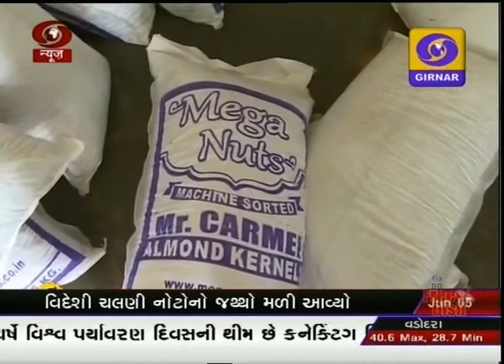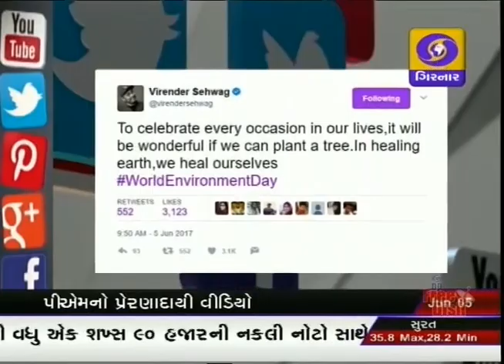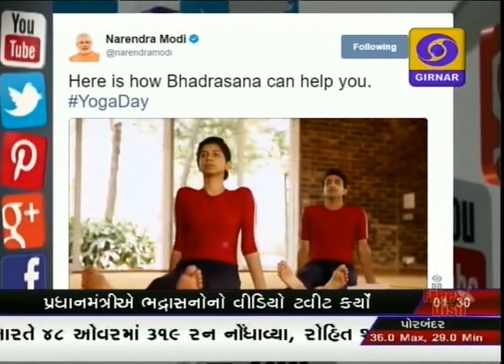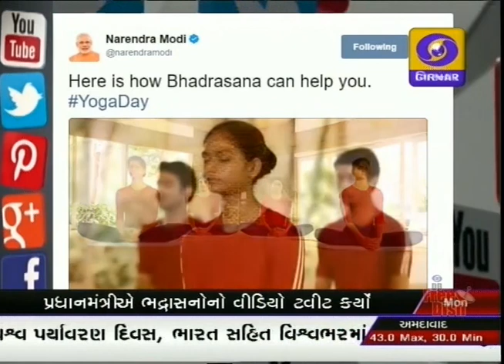GUJARATI NEWS ON DD GIRNAR AT 01:00 PM DATE 05-06-2017